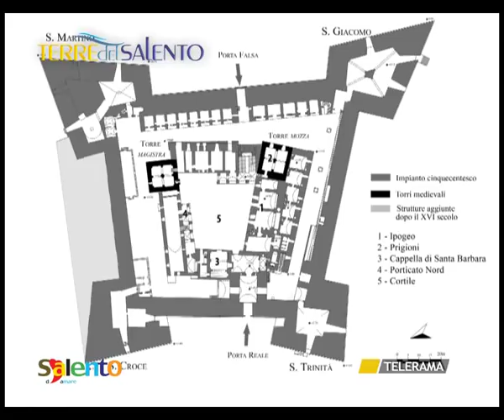TERRE DEL SALENTO 8.4.11 SVZ SILVIA FAMULARO CASTELLO CARLO V - LECCE.flv